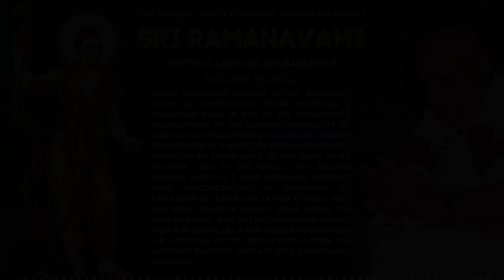001. Sri Ramanavami | Srila Gour Govinda Swami | Festival Lecture, Bhubaneswar | 20 Apr 1994 || BBSR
Salient points:

@ Sweet nectarian Krishna katha, Bhagavat katha is non-different from Bhagavan.
@ Bhagavan Rama is one of the innumerable incarnations of the Supreme Personality of Godhead.
@ Lord manifests His form according to the desire of a devotee.
@ When Mahaprabhu travelled to South India, He met many Rama bhaktas, and by His mercy they became Krishna bhaktas.
@ Lord Caitanya dispelled their misconceptions of siddhanta by explaining Sri Rama-lila tattva.
@ Those who are Rama bhaktas should come under the fold of Gaura, just like Sri Hanuman is Murari Gupta in Gaura lila.
@ One should understand the activities of the Lord in tattva from the Caitanya devotees who are very conversant in tattva.